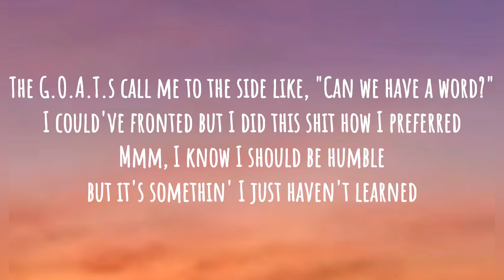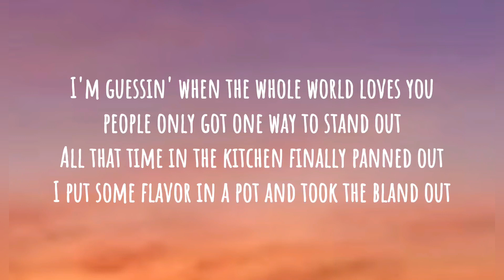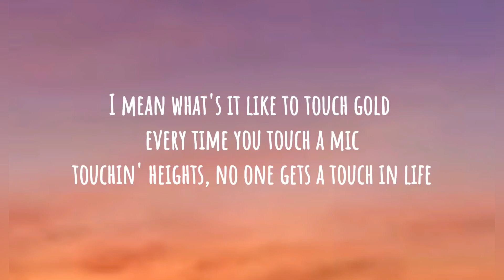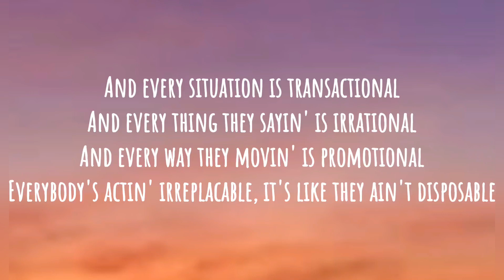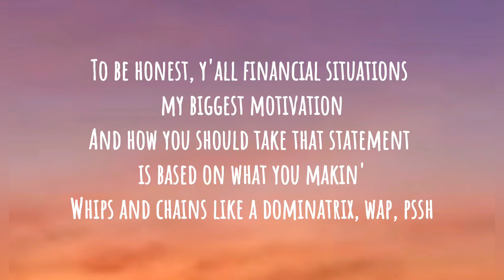Jack Harlow - Churchill Down ft. Drake (Lyrics)